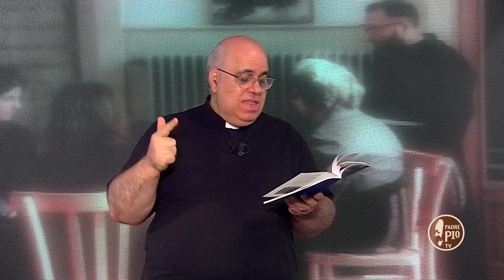"Padre Pio non molla mai un'anima" (Dritto al Cuore 25 Settembre 2021)